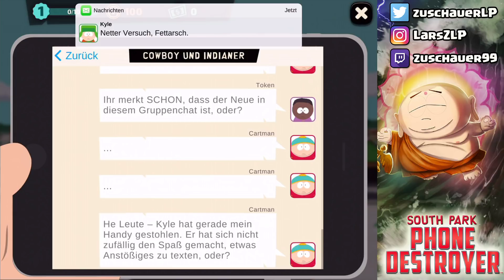Krüppel Keile! | South Park: Phone Destroyer || Let's Play [Deutsch German]